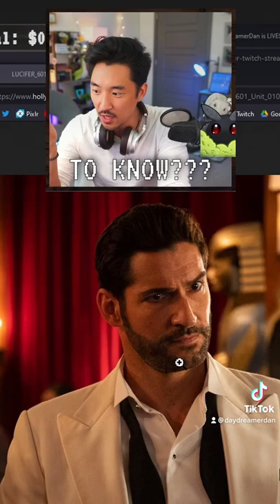Tom Ellis vs. Tyler Hoechlin